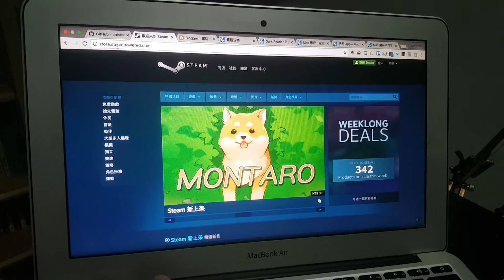Lumen 隨視窗內容自動調整亮度 Mac 聰明夜讀工具